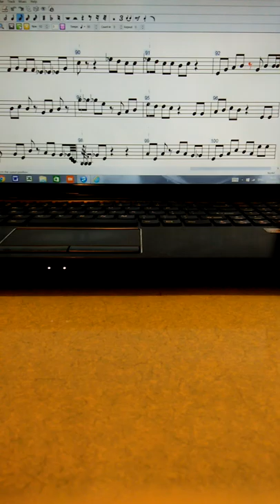Soviet arm force medley sheet music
other Simple piano video, Please watch them !